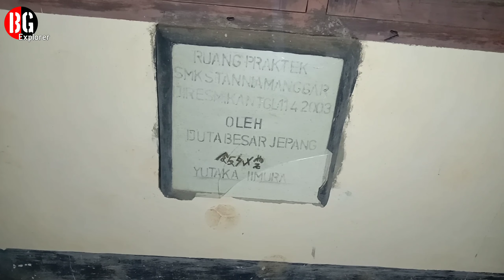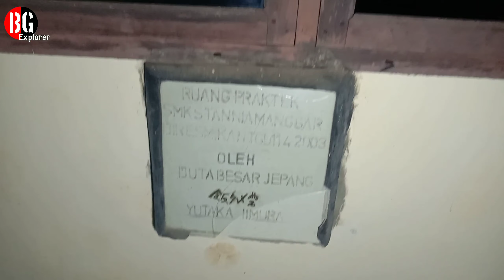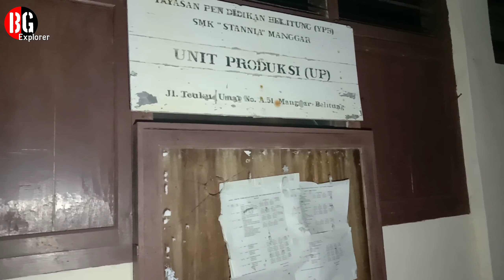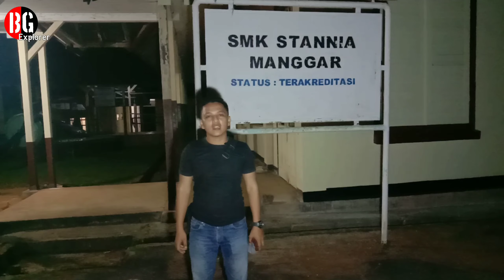MENELUSURI SALAH SATU SEKOLAHAN TERTUA PENINGGALAN ZAMAN BELANDA | YANG MASIH AKTIF SAMPAI SAAT INI